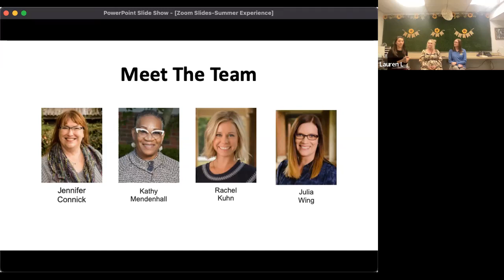Zoom@Noon - Special Programs/Summer Experience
This episode features Associate Director of Admissions Lauren Leahy guiding a discussion with Alyssa King and Julia Wing from our Special Programs Team about the highly-attended Summer Experience Program at Columbus Academy.